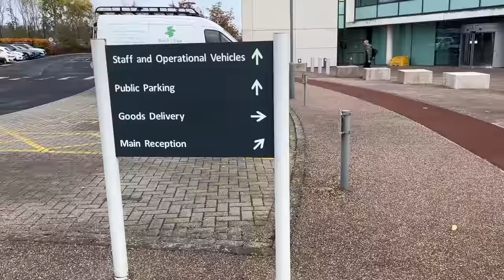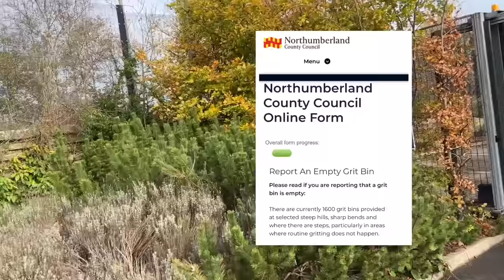Northumbria Police Headquarters